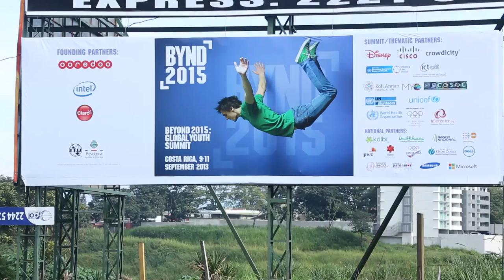BYND 2015: The Run up to the Global Youth Summit, San Jose, Costa Rica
BYND 2015: Global Youth Summit, San Jose, Costa Rica 9 - 11 September 2013.

World leaders are making decisions about your future now. They are ready to hear you, are you ready to talk? We need you to share the vision of the world you want. Share your ideas now

BYND2015 is a platform created by ITU, working with a wide range of partners, to mobilize youth to join forces and create solutions for social good, enabled through widespread access to information and communication technologies (ICTs).

And follow the BYND2015 hash tag on Twitter